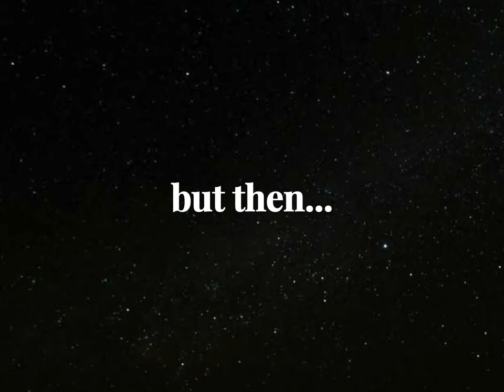Wallace and Gromit - Teaser Trailer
Are you ready for an out of this world experience?